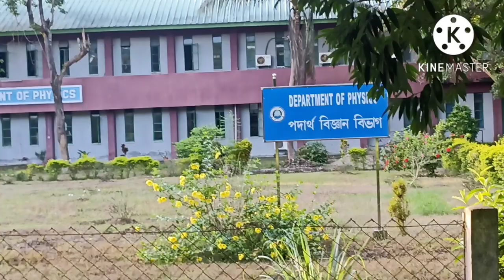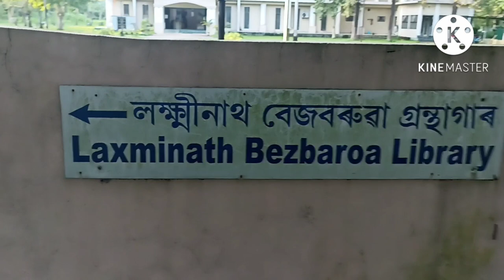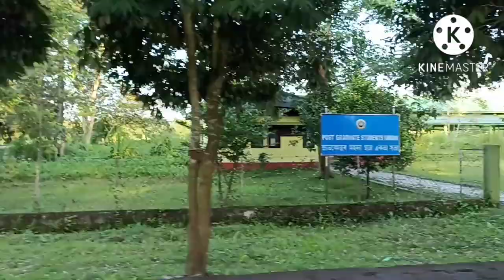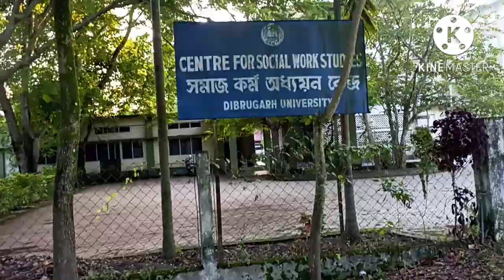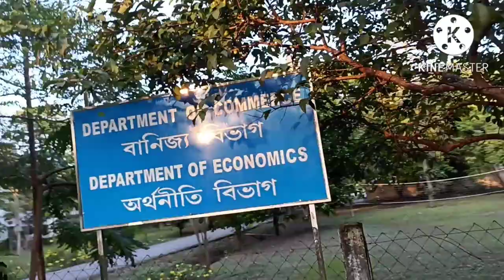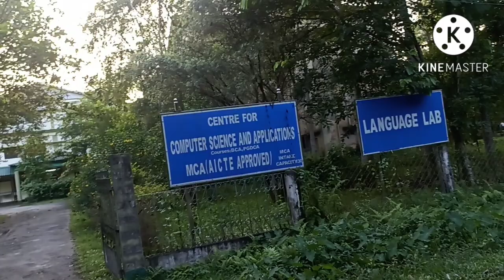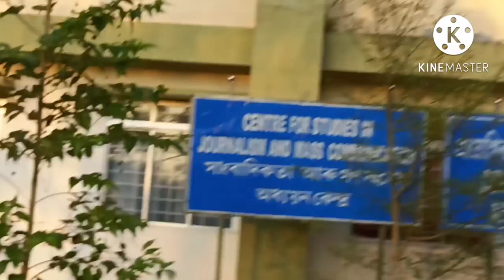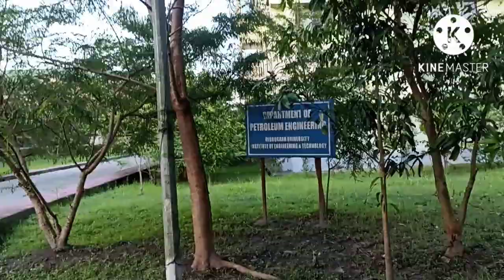Dibrugarh university campus# all centre and Department. 2022.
Dibrugarh University all Department and centre.